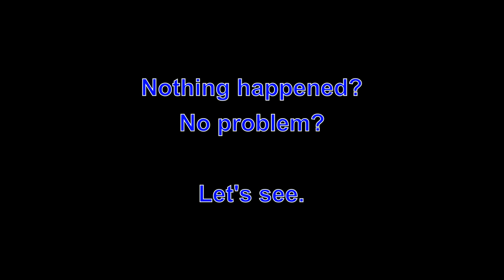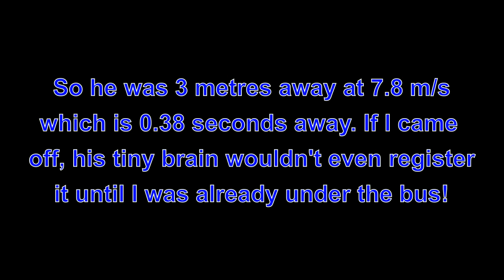MX09KSY - Tailgating Stagecoach Bus (To: @GMPTraffic)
This problem is rife. Tailgating another motor vehicle risks a shunt and insurance job. Tailgating a cyclist risks death or serious injury.